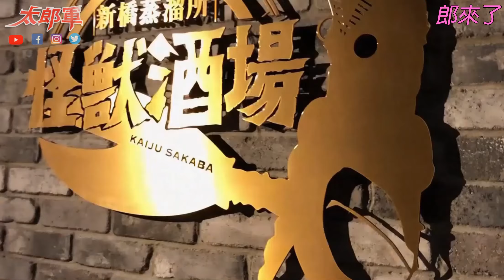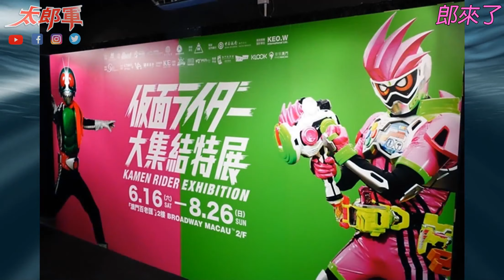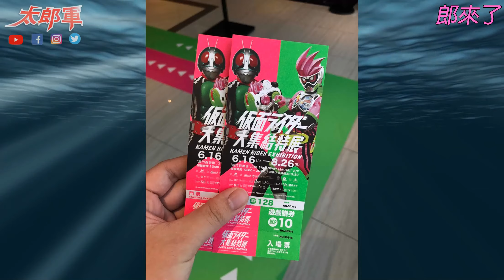【舊遊】回到過去‼️幪面超人大集結特展‼️ | 郎來了(中文字幕CC)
注意：此展覽是2018舉辦的。